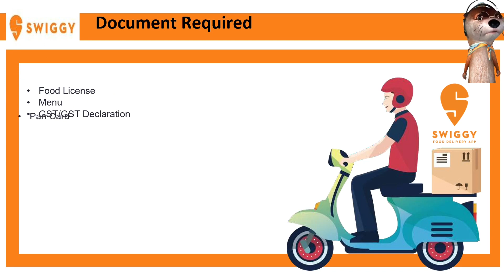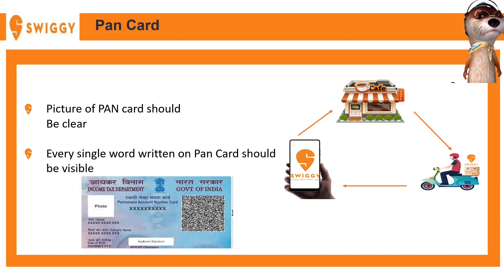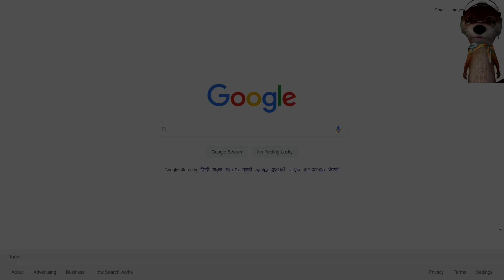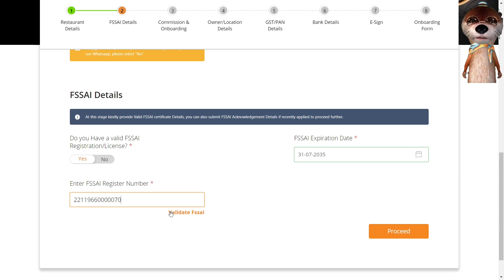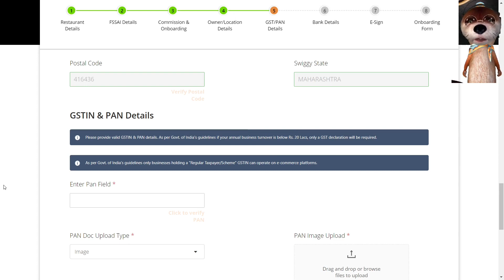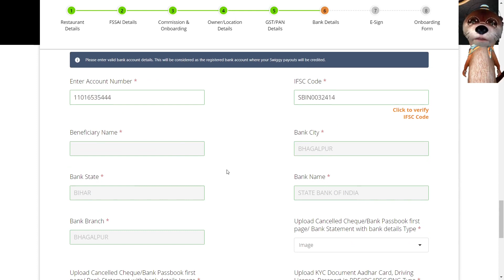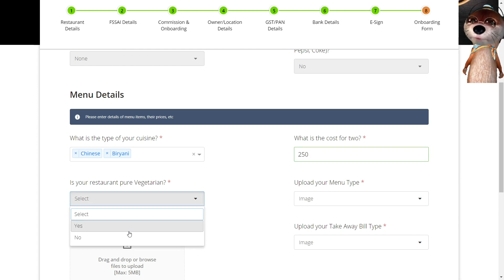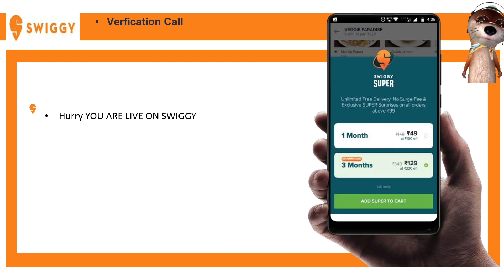How to Register on Swiggy as a seller|Swiggy par apna restaurant kaise lagaye |Swiggy HomeMade Food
Ask any question and Get answer in 1 Hours–Instagram id – instagama0440🔴

Question Solved:- ❓
1.How to change bank account no. in Swiggy?
2.How to update IFSC code in Swiggy?
3.Update new account Number in Swiggy
4.How do I update my Swiggy restaurant?
5.How do I register my home kitchen in Swiggy?